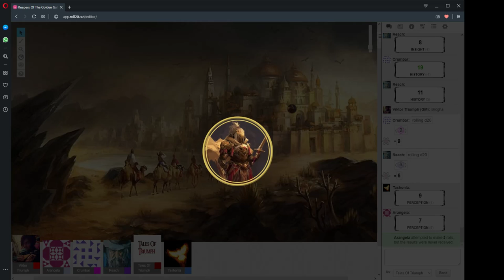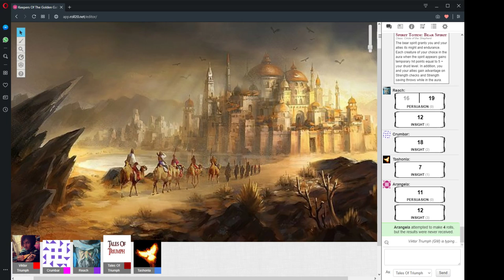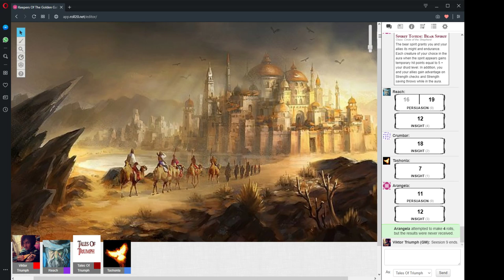The Keepers Of The Golden Gate Session 9 "The Advocate" 22/6/2019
Session 9 "The Advocate"
22/6/2019

CAST LIST:
GM: Ryan